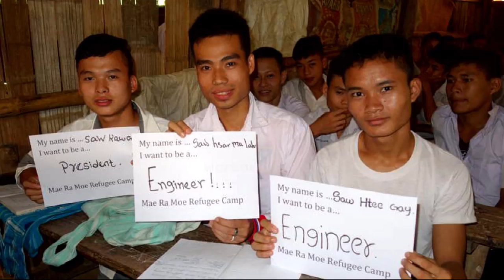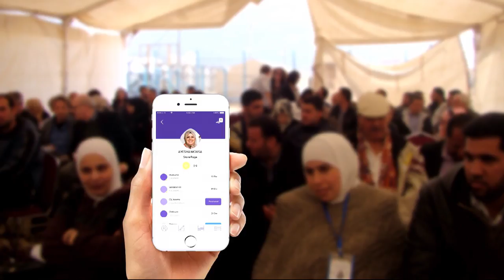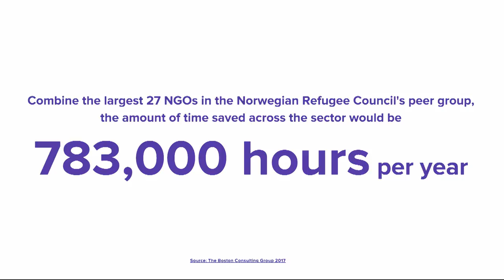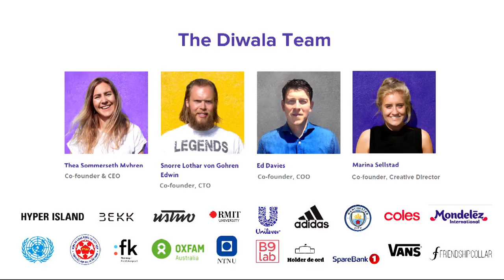Slush 100: Diwala